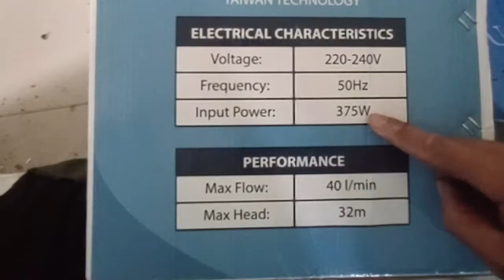【DIY】0.5HP water pump 水泵安装 [电工教学] 小马力water pump也可以用到很爽 [ water pump installation for water tank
大家好，今天给大家示范安装一架价格便宜又好用的水泵。 这台water pump 0.5 hp 足够提供给双层排屋的用水量。而且不是很吃电，建议使用！ 这一次遇到的难题是水缸没有水阀，所以被逼整个水缸的水要牺牲，必须放完才能够工作。  字幕我会尽快上载，因为CC字幕要上载影片后才能弄， 直接EDIT 进影片就看不到画面，毕竟有不同语言。希望大家能领悟点什么。 欢迎大家在下面留言，我希望能够与更多的DIY爱好认识多多交流， 我们下一个影片再见！！

Timecode
0:00 - Intro
0:50 - site preparation
2:49 - water pump wiring
4:05 -  release water in the tank(interesting part)
5:43 - piping types intro
6:17 - piping connection process
9:05 - piping flow explanation
10:12 - pump extension wire connection
10:40 - Test run result
11:03 -  summary and tips

更多详情可以浏览 Handyman2u 的社交媒体哦.